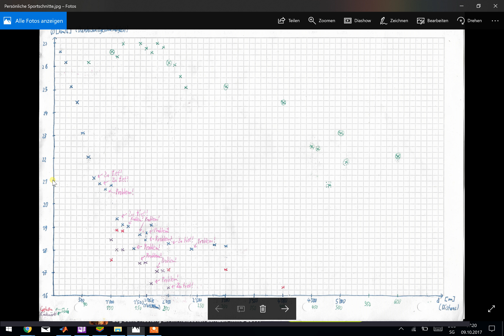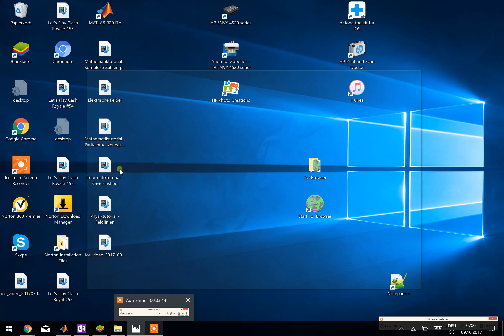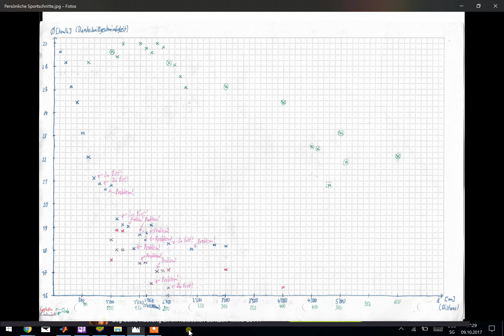Grafiken lesen und verstehen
In diesem Video zeige ich eine Grafik und sage wie sie zu verstehen ist und gebe zusätzliche Informationen an.